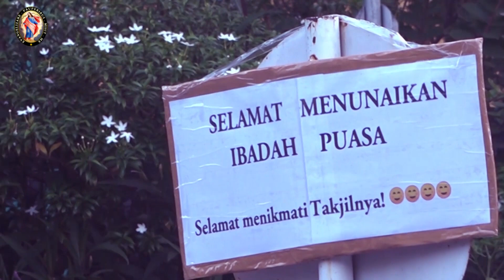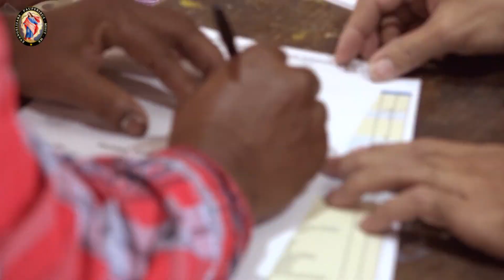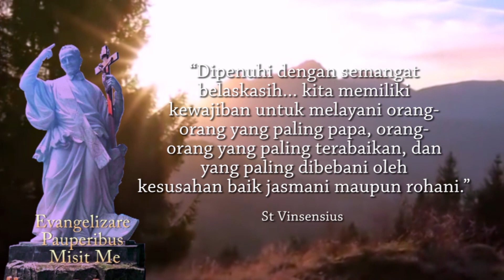Apa wujud konkret dari iman? Mrk. 1:21b-28. | REHAVIN 11 Januari 2022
Hari Biasa
1Sam. 1:9-20; MT. 1Sam. 2:1,4-5,6-7,8abcd; Mrk. 1:21b-28.
BcO Kej. 2:4b-25

Mrk 1:21 Mereka tiba di Kapernaum. Setelah hari Sabat mulai, Yesus segera masuk ke dalam rumah ibadat dan mengajar.

Mrk 1:22 Mereka takjub mendengar pengajaran-Nya, sebab Ia mengajar mereka sebagai orang yang berkuasa, tidak seperti ahli-ahli Taurat.

Mrk 1:23 Pada waktu itu di dalam rumah ibadat itu ada seorang yang kerasukan roh jahat. Orang itu berteriak:

Mrk 1:24 "Apa urusan-Mu dengan kami, hai Yesus orang Nazaret? Engkau datang hendak membinasakan kami? Aku tahu siapa Engkau: Yang Kudus dari Allah."

Mrk 1:25 Tetapi Yesus menghardiknya, kata-Nya: "Diam, keluarlah dari padanya!"

Mrk 1:26 Roh jahat itu menggoncang-goncang orang itu, dan sambil menjerit dengan suara nyaring ia keluar dari padanya.

Mrk 1:27 Mereka semua takjub, sehingga mereka memperbincangkannya, katanya: "Apa ini? Suatu ajaran baru. Ia berkata-kata dengan kuasa. Roh-roh jahatpun diperintah-Nya dan mereka taat kepada-Nya."

Mrk 1:28 Lalu tersebarlah dengan cepat kabar tentang Dia ke segala penjuru di seluruh Galilea.